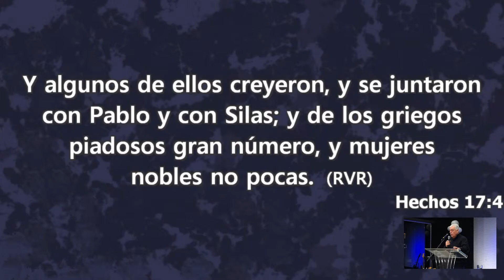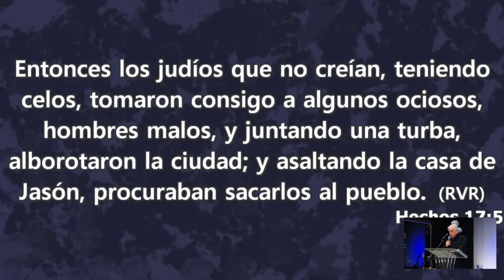Reunión domingo 24/09/23 (Ps. Luis Losardo)